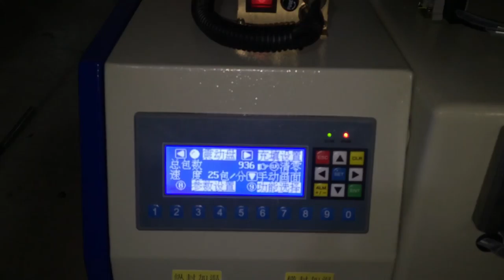Automatic packaging machine screw packaging machine